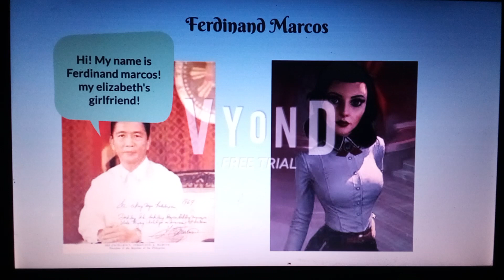2 New Characters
2 New Characters Of Themselves...

1. Ferdinand Marcos - Ferdinand's Girlfriend
2. Elizabeth Comstock - Elizabeth's Boyfriend...